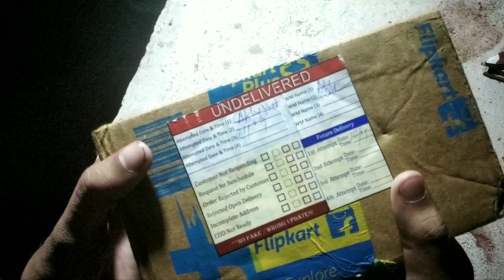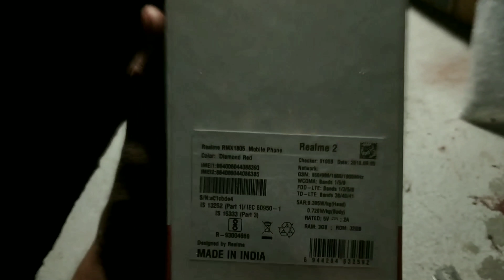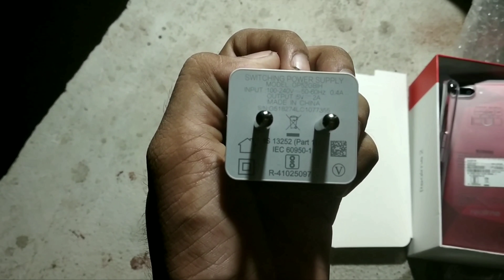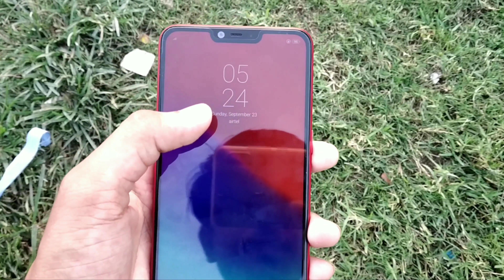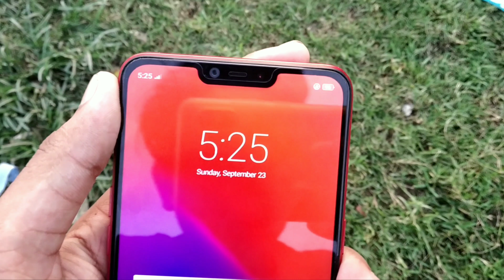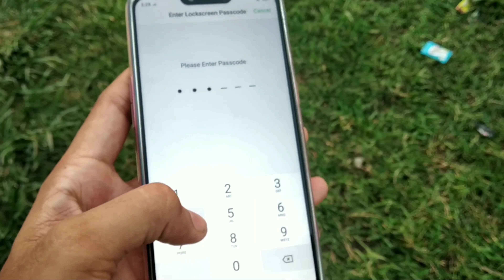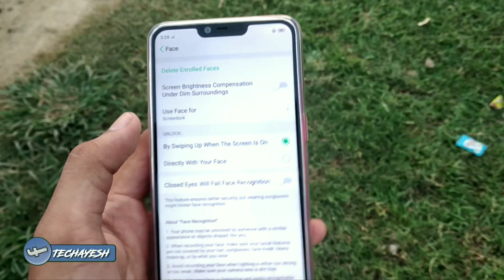Realme 2 Unboxing & Camera Test| इस फ़ोन ख़रीदने से पहले वीडियो को ज़रूर देखें।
Oppo Realme 2 Unboxing , First Look , Hands On & Review in Hindi
Hello Dosto
Agar aap V relme 2 kharidne ka man banye hai to video ko zaroor dekhein...
I hope video aapko kafi pasand aayegi..
RealMe 2 Unboxing & First Look - Notch Display under 10K
Realme 2 smartphone was launched in August 2018. The phone comes with a 6.20 inch touchscreen display with a resolution of 720 pixels by 1520 pixels at a PPI of 271 pixels per inch. The Realme 2 is powered by 1.8GHz octa-core processor and it comes with 3GB of RAM. The phone packs 32GB of internal storage that can be expanded up to 256GB via a micro SD card. As far as the cameras are concerned, the Realme 2 packs a 13 megapixel (f/2.2, 1.12 micron) + 2 megapixel (f/2.4, 1.75 micron) primary camera on the rear and a 8-megapixel front shooter for selfies. The Realme 2 is powered by a 4230mAh. It measures 156.20 x 75.60 x 8.20 (height x width x thickness) and weighs 168.00 grams. The Realme 2 is a dual SIM smartphone that accepts Nano-SIM and Nano-SIM. Connectivity options include Wi-Fi, GPS, Bluetooth, Micro-USB, 3G and 4G. Sensors on the phone include Face unlock, Fingerprint sensor, Compass/ Magnetometer, Proximity sensor, Accelerometer and Ambient light sensor.